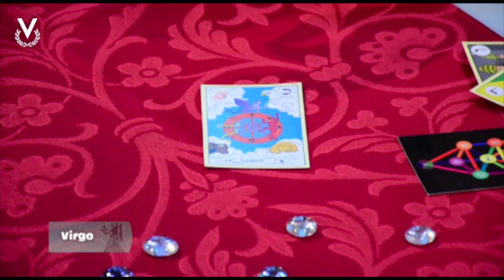Virgo - 14_04_2023 - Los Astros